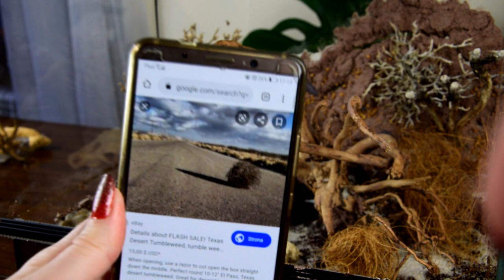PTERINOCHILUS MURINUS USAMBARA GNIAZDO SIĘ ZAWALIŁO ? wyjmujemy torebkę foliową ! terra z gliny[2/2]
Nie chcesz kupować więcej karmówki ? Załóż własną hodowlę 🦗